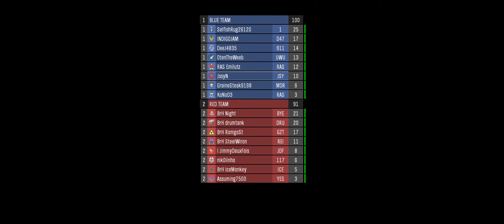(10K / 6D) "Big Team Slayer" on "Boneyard" [MCC PC]